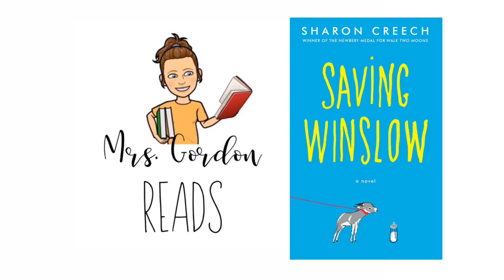BOOKTALK - Saving Winslow / 2020-21 GA Children’s Book Award Nominee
BOOKTALK - Saving Winslow by Sharon Creech
2020-21 GA Children’s Book Award Nominee